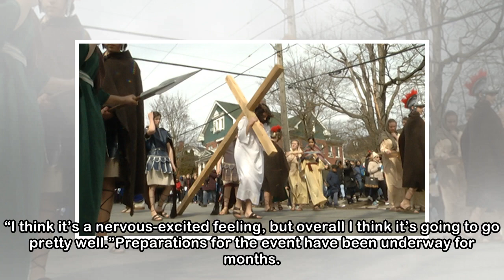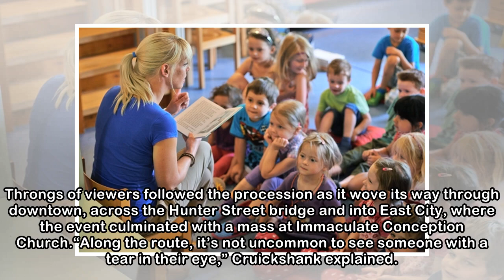Peterborough youth diocese re-enacts annual Way of the Cross - Peterborough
Hundreds gathered outside the Cathedral of Saint Peter-in-Chains in Peterborough on Good Friday to witness the recreation of the Passion of Christ and the 14 Stations of the Cross put on by the youth ...